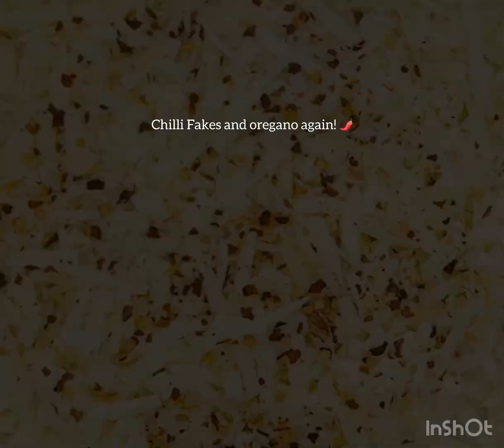Kitchen Clips#4: Quick and Easy Iftar - Ramadan 2024